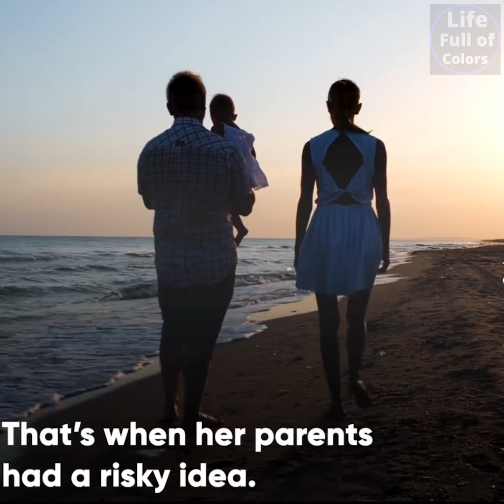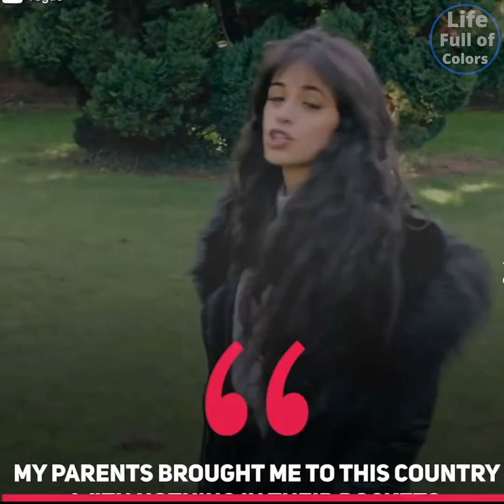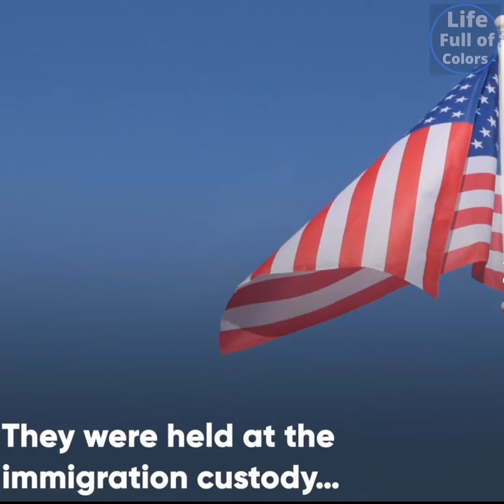Camila Cabello’s Untold Story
How Camila Cabello become a successful woman?